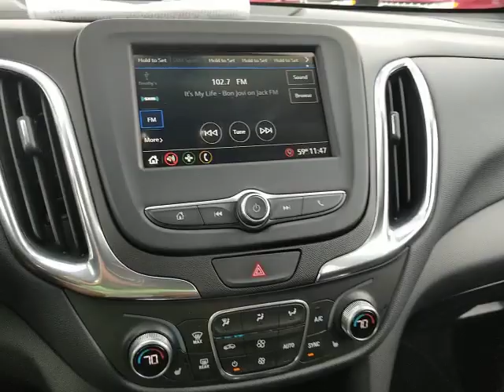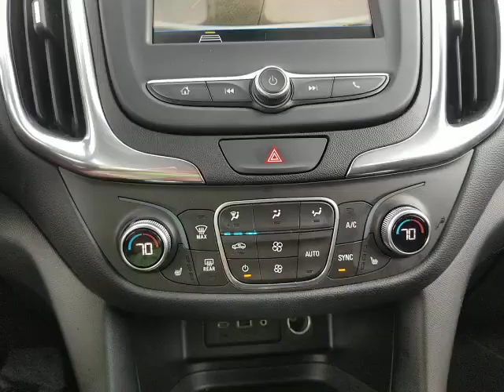2019 Chevrolet Equinox San Antonio, Houston, Austin, Dallas, Universal City, TX CA13310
2019 Chevrolet Equinox

Gunn Chevrolet
12602 IH 35 North

Recent Arrival!Odometer is 3480 miles below market average!CARFAX One-Owner. Clean CARFAX.Certified. GM Details:* Powertrain Limited Warranty: 72 Month/100,000 Mile (whichever comes first) from original in-service date* Roadside Assistance* Vehicle History* Warranty Deductible: $0* Limited Warranty: 12 Month/12,000 Mile (whichever comes first) from certified purchase date* 24 months/24,000 miles (whichever comes first) CPO Scheduled Maintenance Plan and 3 days/150 miles (whichever comes first) Vehicle Exchange Program* 172 Point Inspection* Transferable WarrantySilver Ice Metallic 2019 Chevrolet Equinox LT 1LT 1LT 6-Speed Automatic Electronic with Overdrive FWD 1.5L DOHC 26/32 City/Highway MPGServing San Antonio, Bexar, Shertz, Selma, Hill Country, Texas 78154.Thank You for shopping with Gunn! We would like to welcome you to a much better way of doing business. Our objective is to provide the highest quality service with our haggle-free One Simple Price method for purchasing new and used vehicles. Customer satisfaction guides our business. We pride ourselves in transpearancy, honesty, and conducting business with real numbers and not the confusing shell game that most dealers play!! Come in where you can relax and enjoy the process without fear of somebody trying to get into your pocket! Give us a Call today and schedule a demonstration drive!